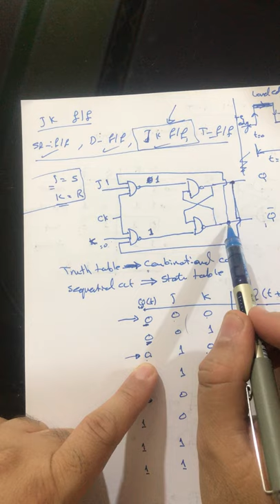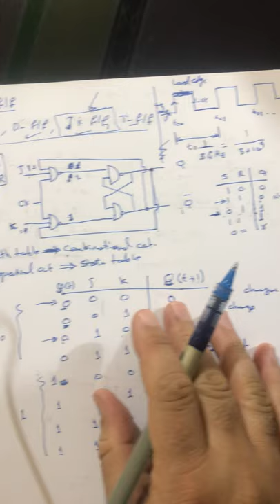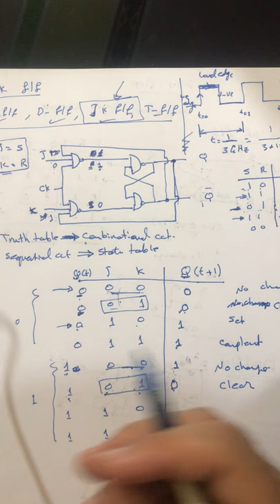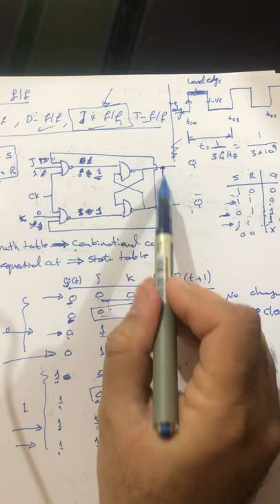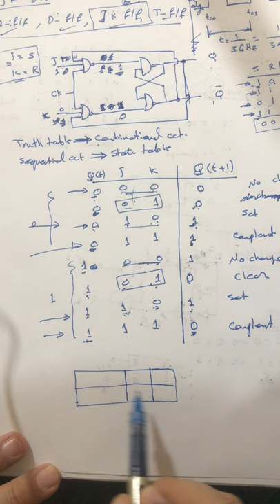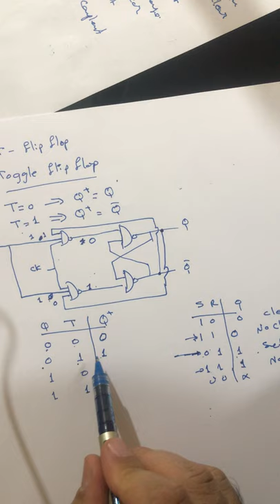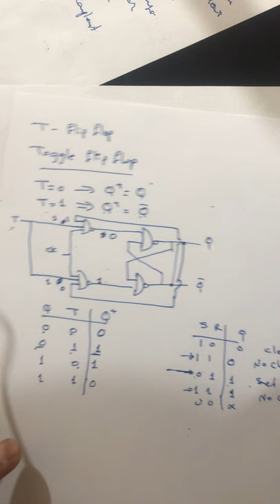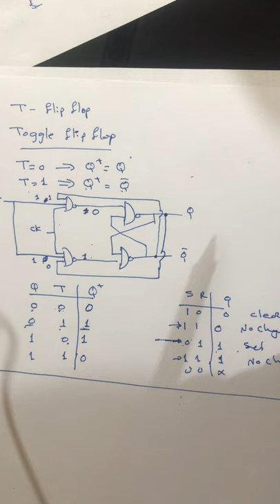DSD Flip Flops 2-2